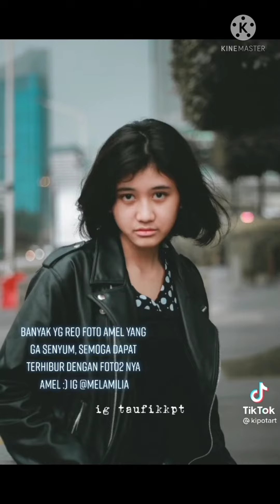Viral Amel mirip Nike Ardilla, para Netizen menjadi Terharu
Sumber video : Tiktok
dan akun lainnya yang ada pada video ini, Terima kasih